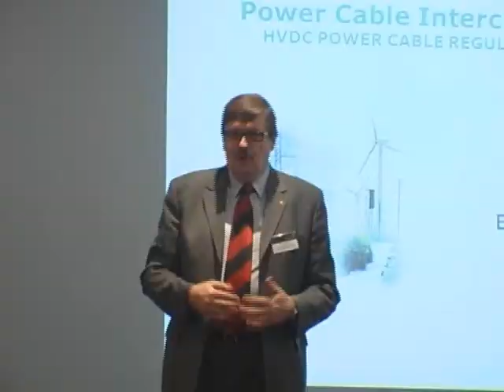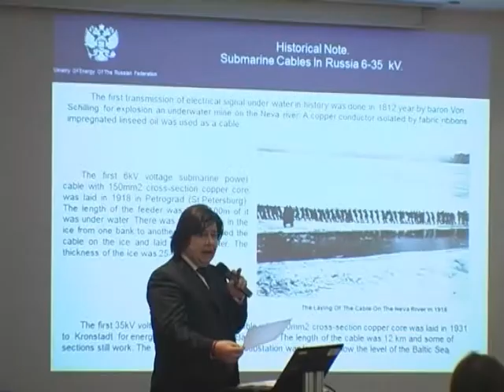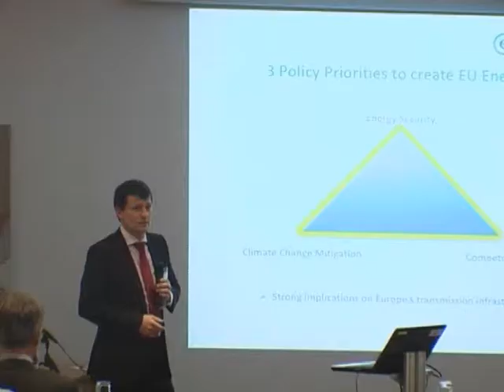BIS Group - Advanced Submarine Power Cable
19th -- 20th April 2012, Berlin, Germany

With the de-regularization of the energy market and the introduction of the EU's 3rd package has provided a new framework for competition in the energy sector. The liberalization of the market has seen Europe opening its energy borders. Cross border trade and market liberalization has meant that there is a growing need for a pan European energy grid. A key component for this grid is submarine power cable which allows the transportation of renewable energy across Europe. By 2020 20% of energy produced has to be from renewable energy sources, the introduction of submarine cables and interconnections will allow all European countries to meet this requirement whilst at the same time they will drive down the price of renewable energy.

BIS Group is organizing a unique and highly interractive Submarine Power Cable and interconnection forum with an exclusive focus on power cables, and it will bring senior executives from leading TSO's electric utilities and cable manufacturers to share their cutting edge experiences in the laying and management of submarine power cables. It is a prime opportunity for networking and industry leaders to consider the future of a borderless Europe and how best to go forward.